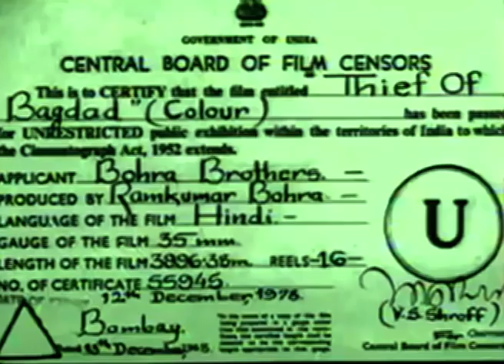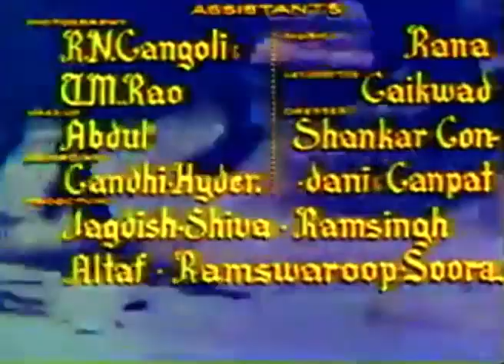Thief Of Baghdad - 1964 | Full Hindi Movie | Dara Singh, Helen, Ramkumar Bohra | MBF-Originals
Movie- Thief Of Baghdad
Director- Shriram Bohra
Producer- Ramkumar Bohra
Story & Dialogue : H.M. Singh
Screenplay: Shriram Bohra
Cast- Dara Singh, Helen, Nishi Kohli, Ramkumar Bohra, Jeevan Kala, B.M. Vyas, Johnny Whisky, Mohamad Ali.
Music Assistant : Rana
Lyrics: SH Bihari
Singers: Asha Bhosle, Manna Dey, Kamal Barot, Shamshad Begum
Sound Recording : Bombay Sound Service.
Cinematography by : B. Gupta
Editing by : S.R. Sawant
Stunts : S. Azim, Abdul Gani
Language- Hindi
Year- 1964 (Colour)

Synopsis: After tyrannical Commander Jabbir kills his father, Mehmood, along with his brother, Mehboob; sister, Yasmin; friend, Badru, and others decide to become bandits and loot the rich. Mehmood, now known as Baghdad Ka Chor, falls in love with Shehzadi Rukhsana, who detests him, and sets out to hunt him down after she finds out that he has abducted her brother. She does locate her brother, finds out that Mehmood had actually rescued him from unknown assailants and falls in love instead. Their lives will soon be turned upside down when Mehboob decides to sexually molest Rukhsana; betrays Mehmood, has him arrested and sentenced to be hanged; while Commander Jabbir makes himself magically immortal and indestructible, takes over the kingdom, imprisons the emperor, the Shehzada, and abducts and holds Rukhsana in a secret location.

Song-01: Mujhko Deewana Kar Gaye
Singer: Asha Bhosle
Music Director: Baldev Nath
Lyricist: S.H. Bihari
Genre: Filmi, Pop

Song-02: Kisi Ka Agar Tumko Dil Lootna Ho
Singer: Usha Mangeshkar, Asha Bhosle
Lyricist: S.H. Bihari
Genre: Filmi, Arabic

Song-03: Lo Saaf Bata Dete Hain Tumhe
Singer: Asha Bhosle, Manna Dey
Lyricist: S.H. Bihari
Genre: Sufi/Qawwali

Song-04: Haye Mere Dil Pe Chhuri Chal Gayi
Singer: Asha Bhosle
Lyricist: Aziz Ghazi
Genre: Filmi

Song-05: Humko Bhi Manaa Hai
Singer: Asha Bhosle
Lyricist: Aziz Ghazi
Genre: Filmi

Thanks.